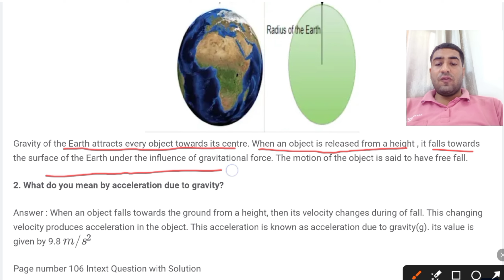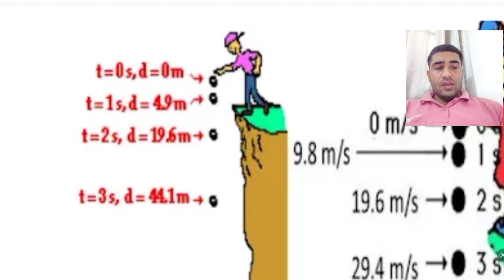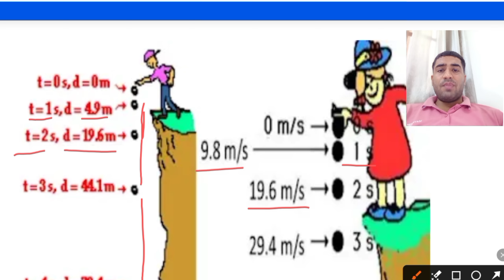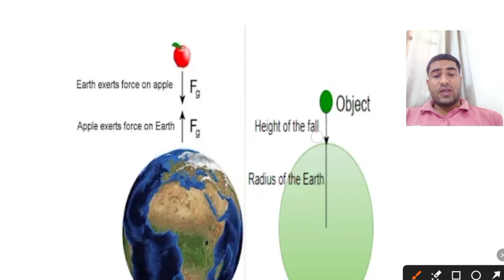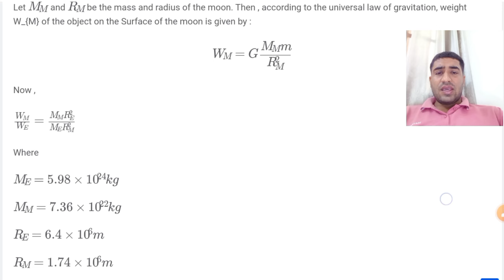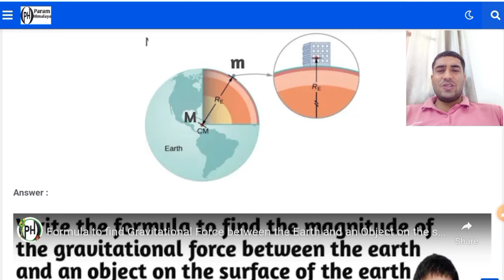What do you mean by free fall ? - Param Himalaya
What do you mean by free fall ? Gravitational param Himalaya
ncert Solution Class 9 science gravitational force

by pranav Kumar Tyagi